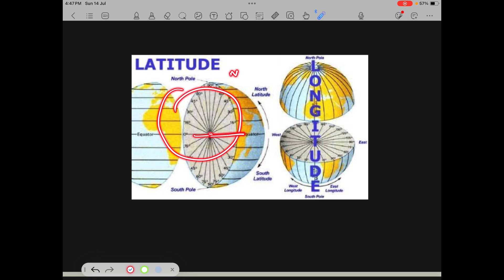Lec-02 Physical Geography || Latitude & Longitude